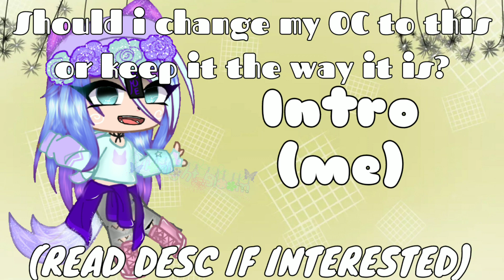||Sunday Best MEP||READ DESC IF INTERESTED||75k special!|| 26/26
dang bru, its not even Sunday ;-;
And should I change my OC to the one shown in the thumbnail? 🤔 if I do, it sadly means I have to let go of my intro and outro 👁💧👄💧👁
Thank you guys so much for 75k! 25k more ❤ But if you're interested in joining my MEP, scroll down until you see spammed donut emojis lol

Audio Used:
♡Sunday Best by Surfaces
IF YOU'RE INTERESTED IN JOINING THE MEP, READ ALL OF THIS.
Rules:
1. No copying. You can take inspiration from something, but not tracing art and stuff like that.
2. The due date is June 19, so you have a few weeks to complete your part.
3. The max amount of parts is 2 :)
4. If you're going to take a part, please try to finish it.
5. If everyone joining finishes their part before the due date, I will be releasing the MEP early.
6. It does not have to be FNAF or Gacha! You can draw, use a different fandom, use your OCs, etc.
7. Try to be creative :D
8. Please do not add cut in and cut out.
9. please check if your part is taken before you ask for it. thanks :)
10. When publishing, please use the hashtag
10. Have fun 😎👍

If you want to join, comment with this layout:
Name:
Part:
Apps:
Password:
The password will be your favorite game! It's oke, I won't judge 😁

finished: 🍦
unfinished: 🍭

Part 4: Chewy Cherry
Status: 🍭

Part 8: X_.Chambers._X
Status: 🍭

Part 9: -Linxx-
Status: 🍭

Part 13:
Sizzling_ArwenTail

Part 14:
TrulyAnonymousAnna Hehe

Part 17: Chewy Cherry
Status: 🍭

Part 18: Moonlight Sam Gacha

Part 19: とどしchan-nel

Part 20: とどしchan-nel

Good luck! C:
Have A Great Day! Stay Safe, Bless all of you guys!
Thank you for all the subs! 💝 All of you are amazing!
Random word of the day ▪ Sundays